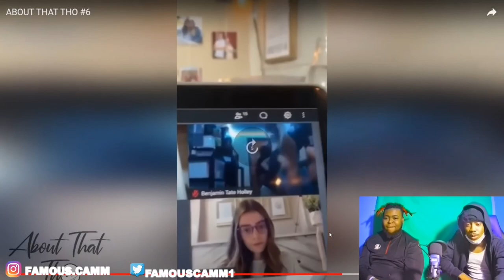ABOUT THAT THO #6 😆🤯 (REACTION) **PATCHED**